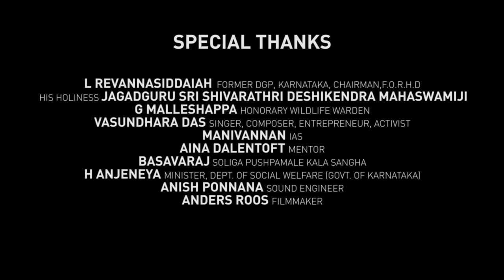ユーラシア映画祭インドプロジェクト